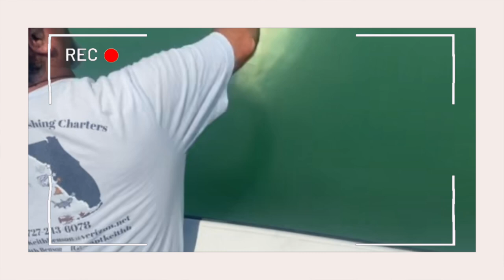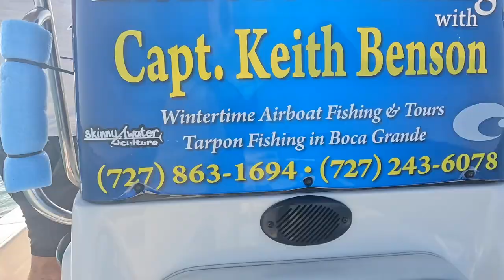Tarpon Fishing // Boca Grande Florida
Little bit of a different video today -- because I'm not in it! -- My husband and our friend had the opportunity to cross off a bucket list item by going Tarpon Fishing in the "Tarpon Fishing Capital of the World", Boca Grande Florida! Captain Keith Benson of Florida Inshore Fishing Charters took them out for the day and to say they had a blast was a understatement. One thing is for sure, I'm not missing the next fishing trip!!

As always, thank you guys so much for your continued support. Have you been Tarpon fishing? Or to Boca Grande?

🌟Callaway pony tail hat (I have these in 4 colors, so great, I wear daily...they can be thrown in the washer!)

🌟Our Beach Cart

🌟Sand Free Beach Towel

🌟Beach tent/Shade

🌟Ground Anchor for Beach Shade/ Tent

🌟Side Shade Accessory for tent

🌟Our Favorite Beach Bag (Waterproof and holds so much)

🌟Dry Bags for Wet Swimsuits

🌟Womens Ray Bans

🌟Sheer sunscreen 70